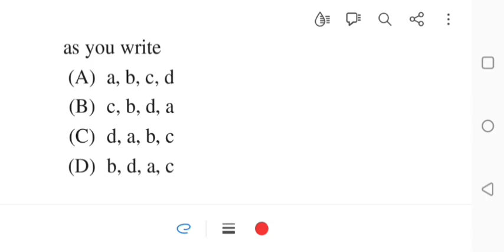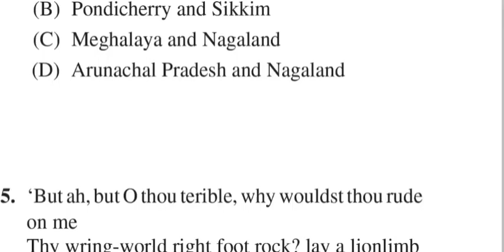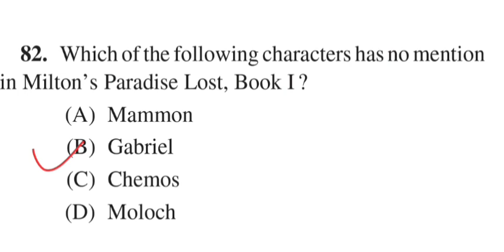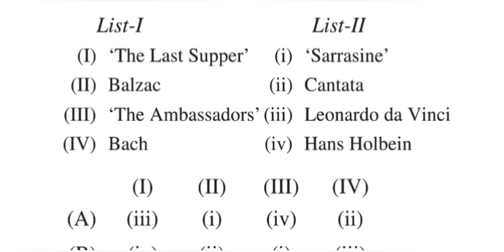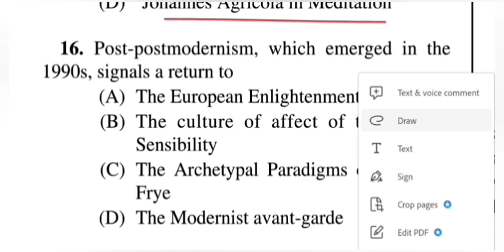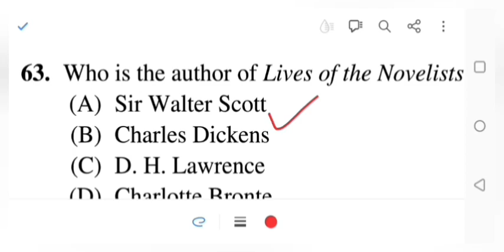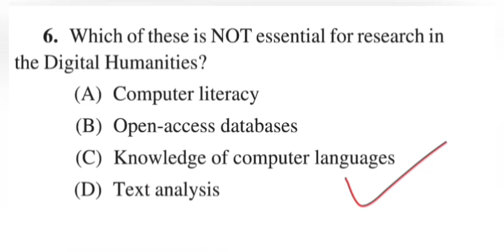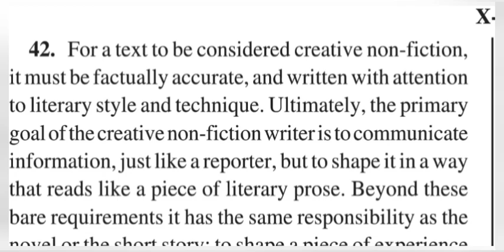NET English || MCQ solution || Revison Series ( Part - 4)